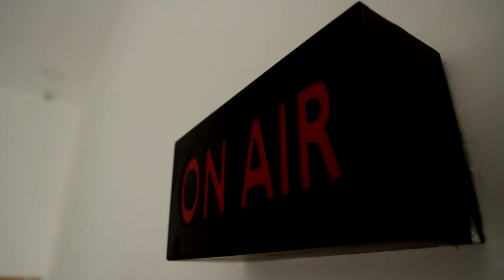வெடித்து சிதறிய Realme செல்போன் - இளைஞர் படுகாயம் | Realme Phone Blast | Narzo Mobile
வெடித்து சிதறிய Realme செல்போன் - இளைஞர் படுகாயம்